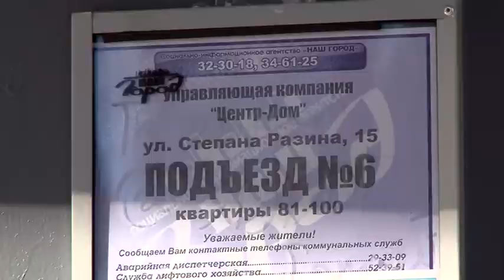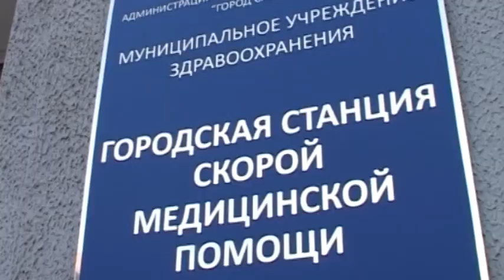В Саратове автомобилист не пускал «скорую» к пострадавшему. Подробности истории